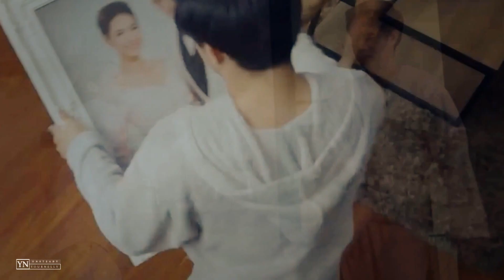sanaeha diary series: buang sanaeha | nobody